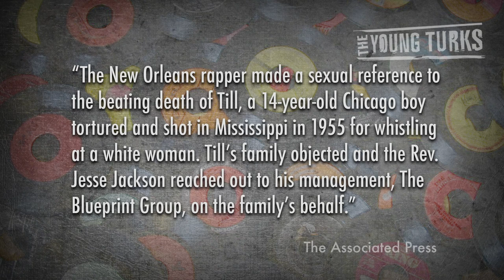Do These Lil Wayne Lyrics Go Too Far?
"A cousin of the late Emmett Till wonders if Lil Wayne understands just how damaging it was when he rapped a vulgar reference to the black U.S. teen whose death in 1955 became a significant moment in the civil rights movement."*

The family of Emmett Till, a black teenager who was brutally murdered for whistling at a woman in 1955, is offended by lyrics Lil Wayne wrote referencing Till. Epic Records has pulled the song. Did he take it too far? Cenk Uygur and Ana Kasparian discuss.